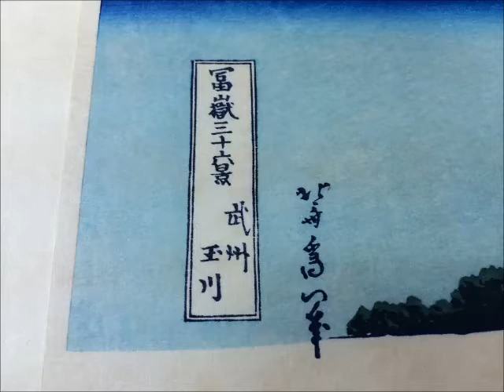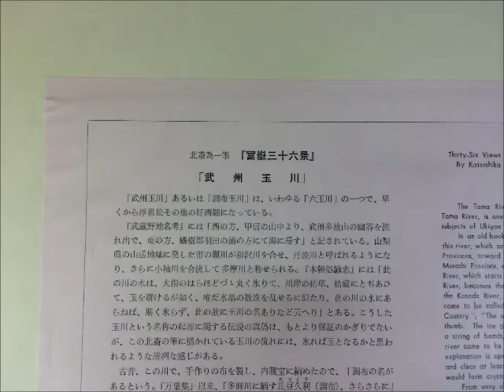UKIYOE HOKUSAI KATSUSHIKA（1760-1849) BushuuTamagawaWoodcut 浮世絵 葛飾北斎 武州玉川 木版画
葛飾北斎「冨獄三十六景　武州玉川」です。